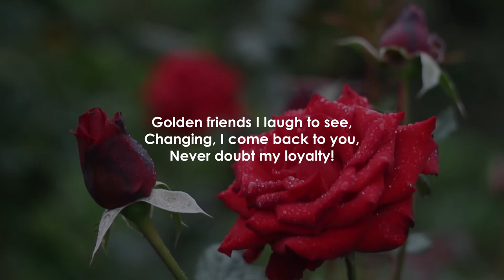Opal Song By Olive Custance (The Inn of Dreams - Poem 24)